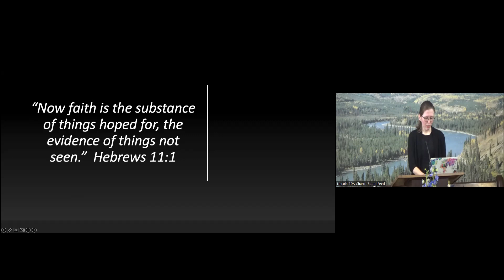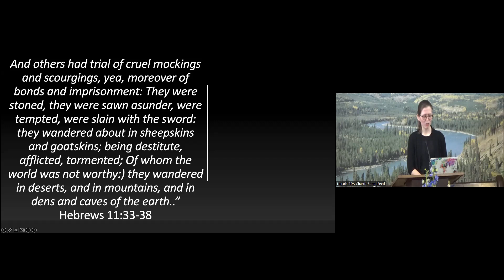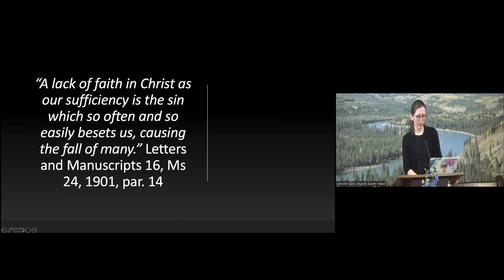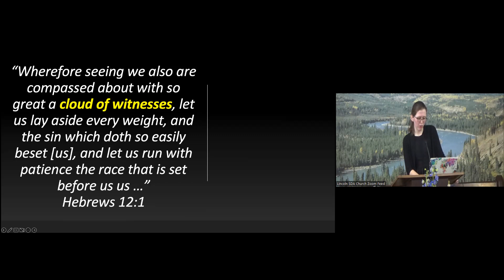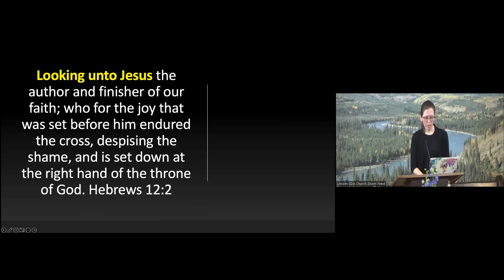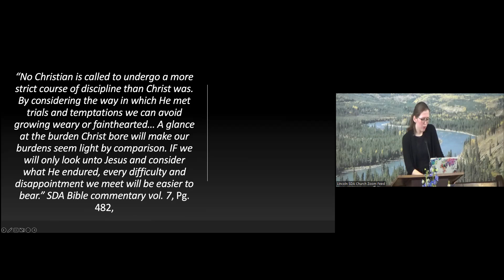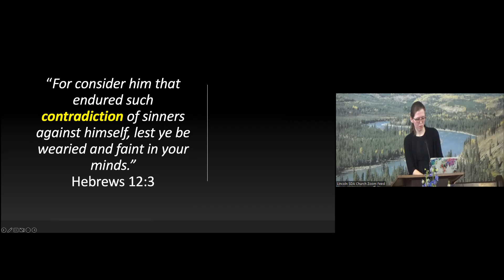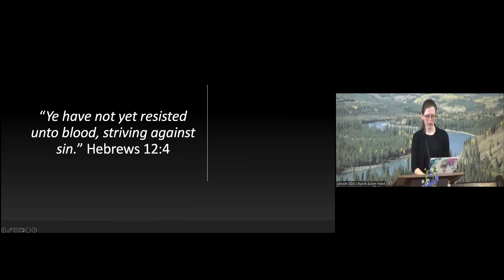White Tape - Sister Rich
The Seventh-day Adventist Church is a mainstream Protestant church with approximately 19 million members worldwide, including more than one million members in North America.

The Lincoln Seventh-day Adventist Church is a non-profit organization. All the material used is of public access. Under no circumstances has the Lincoln Seventh-day Adventist Church has had the intention of violating any copyright.